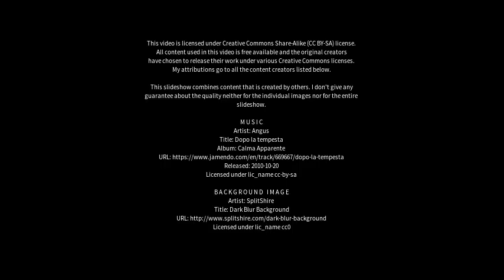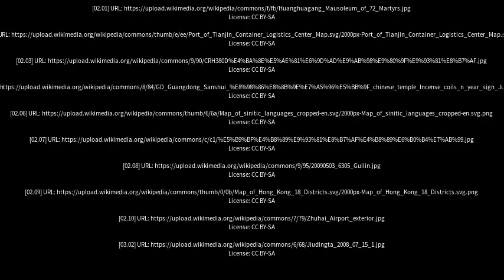Best places to visit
Best places to visit - Sanshui (China) Best places to visit - Slideshows from all over the world - City trips, nature pictures, etc.